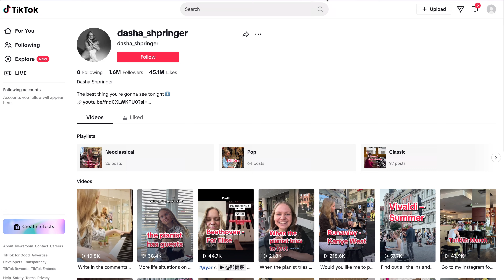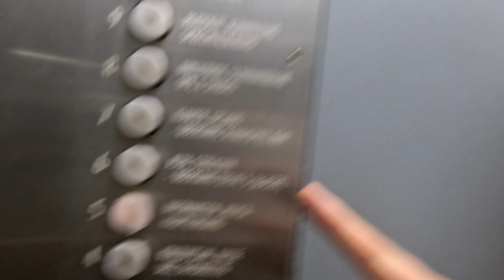VLOG Piano Girl in Stuttgart.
Hello everyone!

VLOG from Stuttgart by Dasha Shpringer